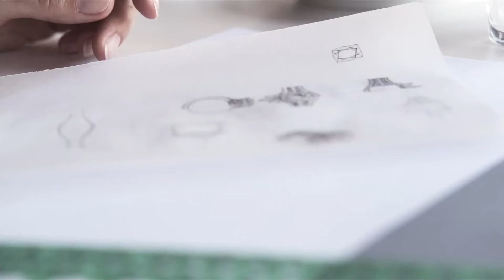HOW THEY'RE MADE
A BEHIND THE SCENES LOOK INTO OUR DIAMONDS, BEFORE THEY’RE YOURS!